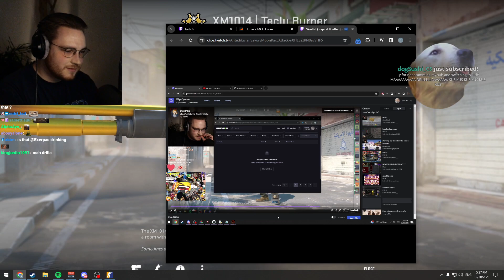When Nikita weighed in on my worth and the art of sponsor negotiation